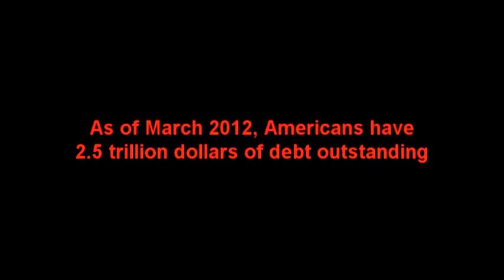Occupy West Side Story - Debt Song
Based on Jet Song from West Side Story

Performed by @nathanleighsays @dangerjesse @jdegroot @hellofrances @i_d_clairez @permabanker and @occutine